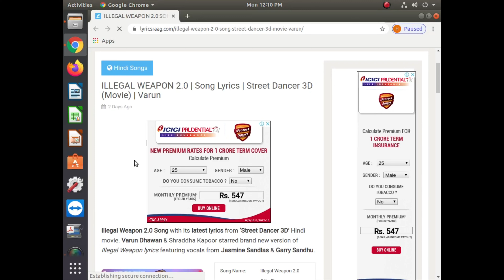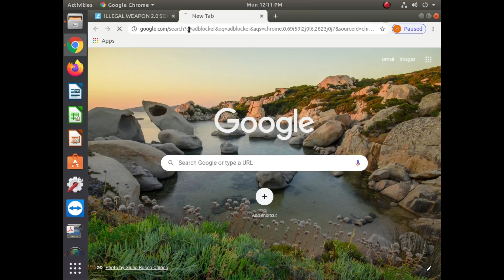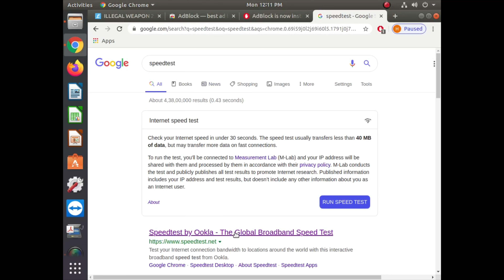How To Install Google Adblock | Increase Internet Speed | Use Of Adblocker Full Tutorial With Sample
How To Install Google Adblock & Adblock Plus
Adblock using Google Chrome
Increase Internet Speed
Use Of Adblocker Full Tutorial With Sample
Best Computer Tricks